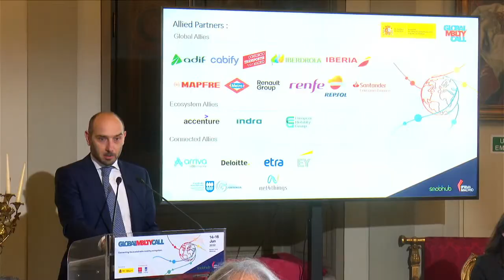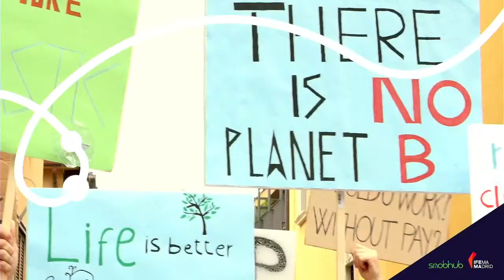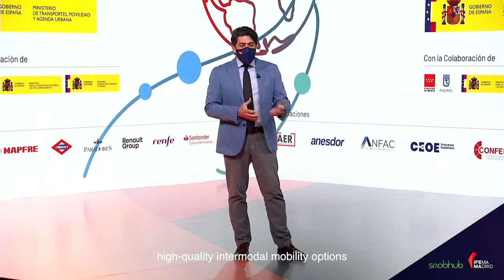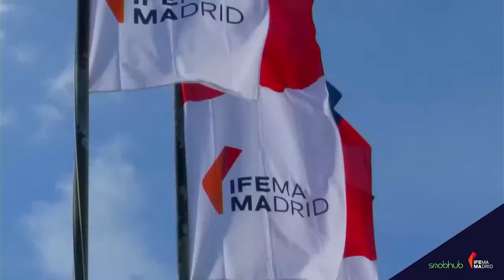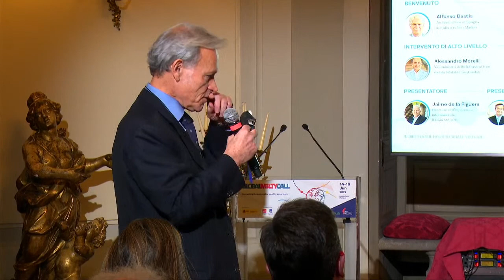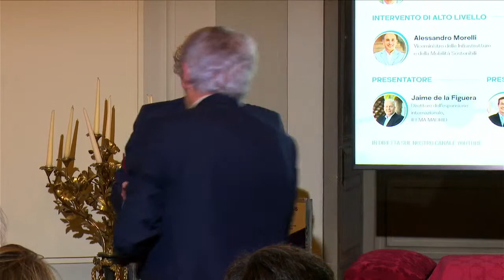Global Mobility Call Presentation at the Spanish Embassy in Italy and San Marino | IFEMA MADRID